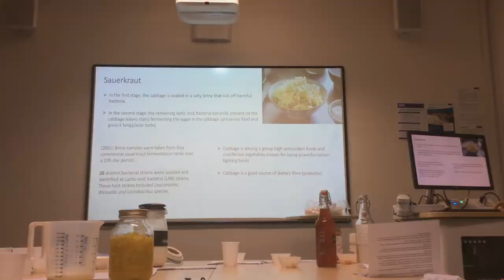Probiotics And Prebiotics For Mental Health (Depression/Anxiety) - Interviews With Science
Welcome to the first video of my new series: Interviews With Science! In this series I'll be talking to researchers, Phd students, Authors and undergraduates, about their knowledge and experience with mental health and Autism.

In this episode we interview an Undergraduate Philip Manning (now graduated) about his topic of study: Probiotics and Prebiotics. He also shows us a few of his self made and bought products that have the possibility of increases both gut and mental health alike!